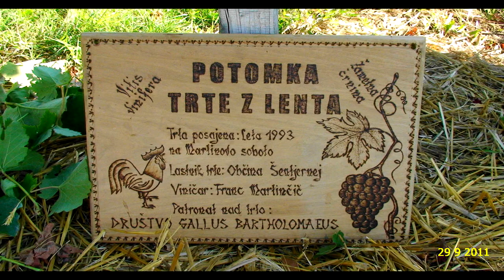Trgatev v Vrbovcih 2011